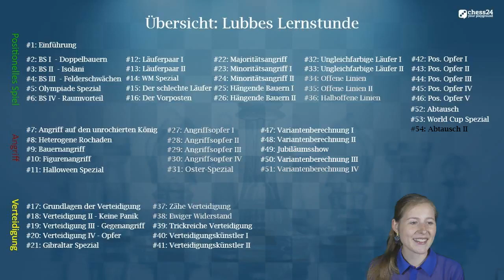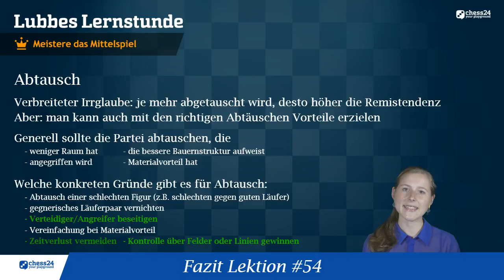Lubbes Lernstunde #54 | Meistere das Mittelspiel | Abtausch II